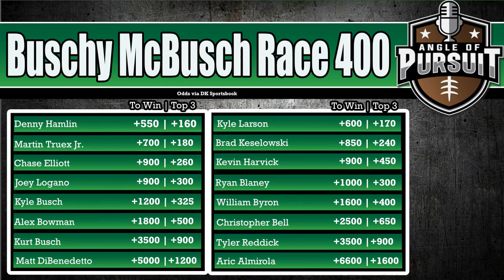NASCAR Betting and DFS Picks: Buschy McBusch Race 400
NASCAR heads into Kansas this week for the Buschy McBusch Race 400. Kyle Robert and Brian Twining are in to break down their favorite options at the betting window and on DraftKings. Check out this weeks episode to see who they like!